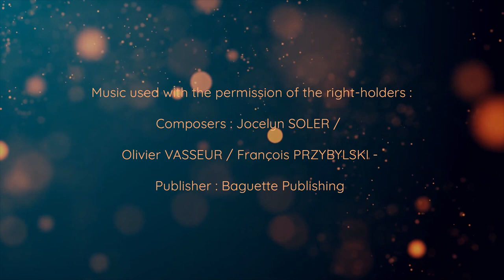Matan (dance film)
The wonder of creation grows inside us.

Credits:
Choreography and Dancing - Roni Uzan Aharony
Cinematography - Yoram Aharony
Editing - Yaara Nirel
Special Thanks - Rori Duboff, Andrew Deutsch, Jen Lusker, James Patten, Chen Vana, Din Aharoni Roland, ALT photo studio.